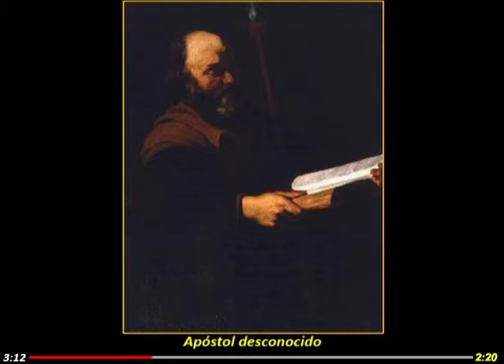Cabezalero, Juan Martín (1634-1673) Almadén (España) Música: Suite orquestal nº 2 (Bach)